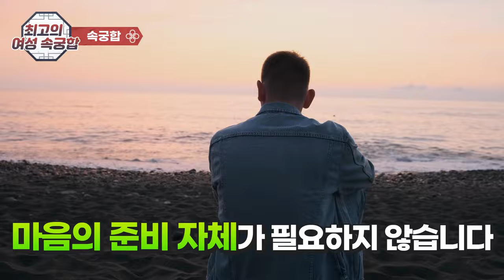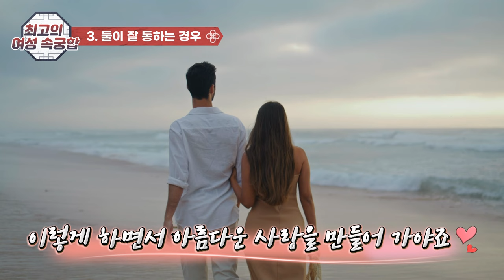남자를 미치게 하는 속궁합엔 밥 안 먹고 살 수도 있는 그 무엇이 있다?!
숨막히게 잘 맞는 최고의  속궁합!
📌자세한 궁합은  사주 팔자 궁합을 통해서 살펴 봐야 정확합니다,
띠로 보는  운세이므로  참고 삼아 흥미롭게 보시고 태클 대신 예의와 센스 있는 댓글도 함께 남겨주세요^^